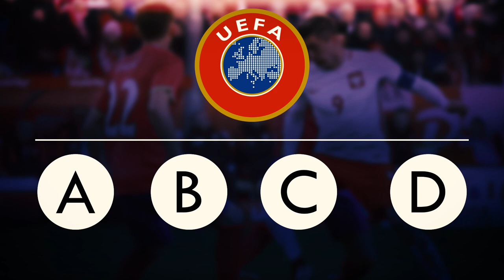Czym jest LIGA NARODÓW? WIELKA SZANSA DLA POLSKI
Odcinek wykonali Dawid Szymczak i Michał Gaca

►Autorzy zdjęć:
Francesc Juan

Shutterstock.com
Christian Bertrand
Marcin Kadziolka
 Ververidis Vasilis
mr3002
AGIF
LevanteMedia
 ninopavisic
CosminIftode
Various-Everything’s
christiano barri
Marco Iacobucci
Tomasz Biderman
Vlad1998
Dziurek
CosminIftode
MediaPictures.pl
Fabrizio Andrea Bertani
Yuri Turkov
CP DC Press
Charnstir